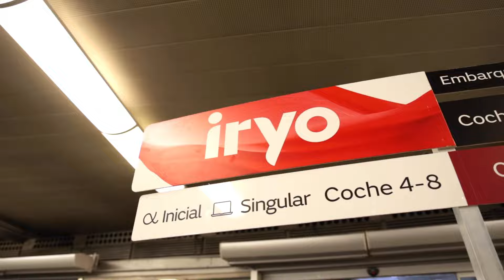El Atlético de Madrid Femenino viajó a Barcelona en iryo, nuevo patrocinador del club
El primer y mayor operador privado español de alta velocidad y segundo en Europa se convierte en nuevo patrocinador oficial de nuestro club y trasladó al Atlético de Madrid Femenino a Barcelona para el encuentro de Liga F.

🤗 Si has disfrutado con este contenido, ayúdanos a que llegue a todos los miembros de la gran familia rojiblanca. ¡Solo tienes que darle a '𝐦𝐞 𝐠𝐮𝐬𝐭𝐚'! 👍